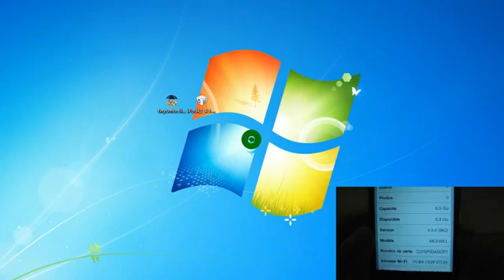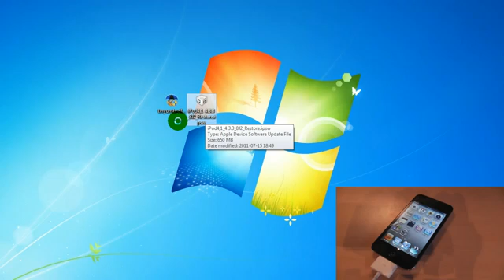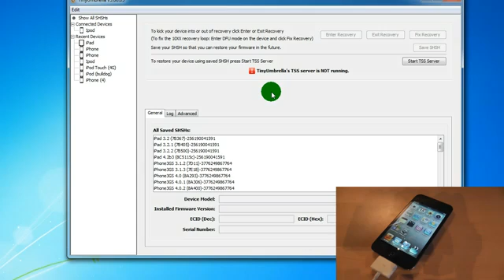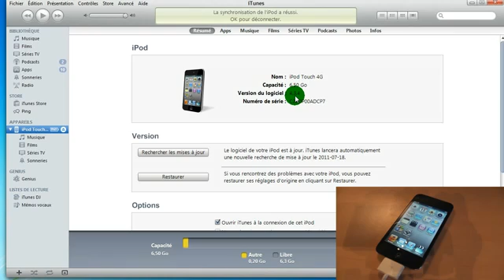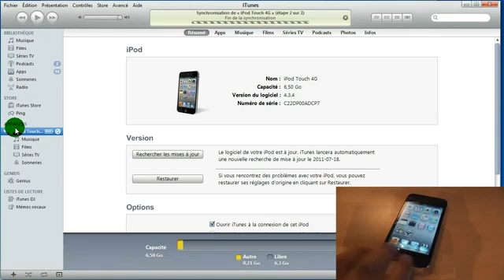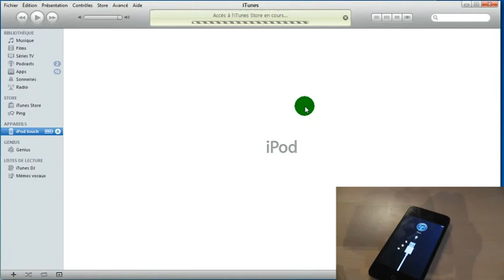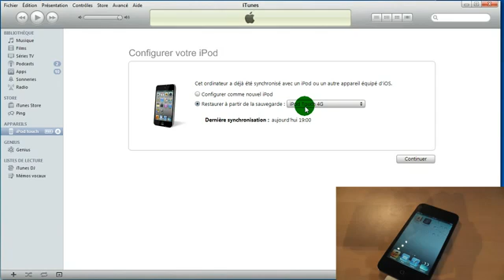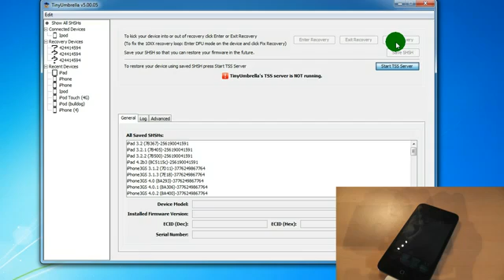Downgrade Firmware 4.3.4 4.3.5 à 4.3.3, iPod Touch 3G 4G, iPhone 3GS 4 et iPad 1 2594